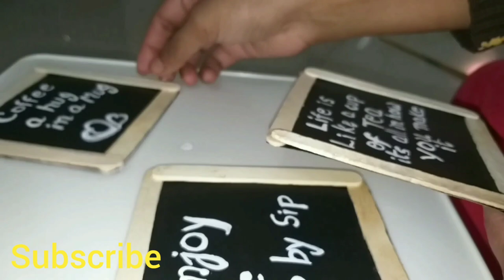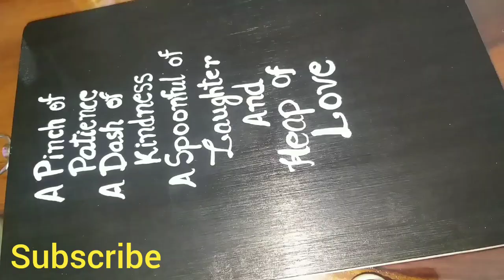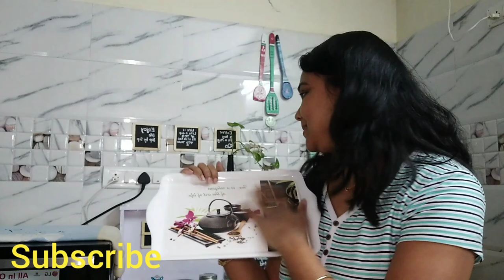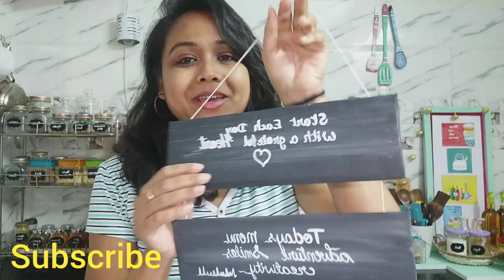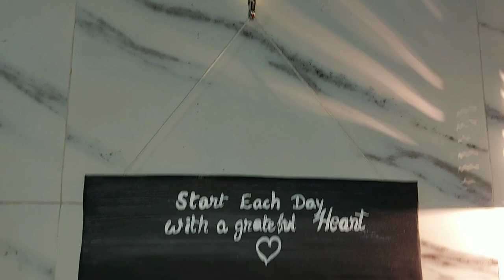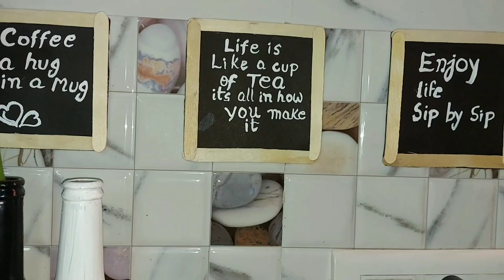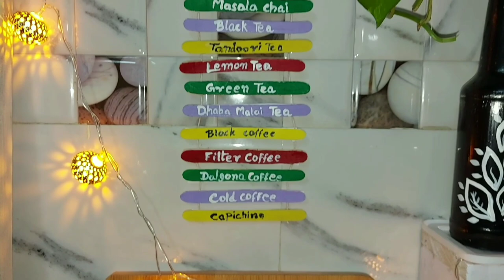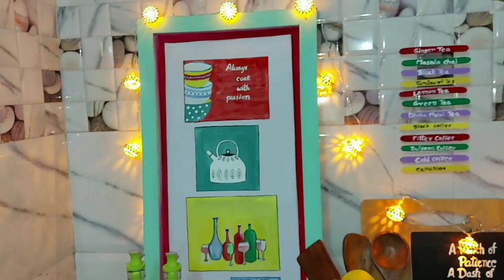Kitchen Countertop Organisation Ideas| 5 No cost DIY for kitchen| Small Tea and Coffee Corner idea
Hi Friends,

I hope you will enjoy watching this Kitchen Counter top makeover video.
In this video, I have tried to make some unique DIY to create a beautiful space of my kitchen counter top and as well as created a peaceful Tea and coffee corner.

Please find below all my home decor and DIY's videos.

- House Tour Video Diwali Special